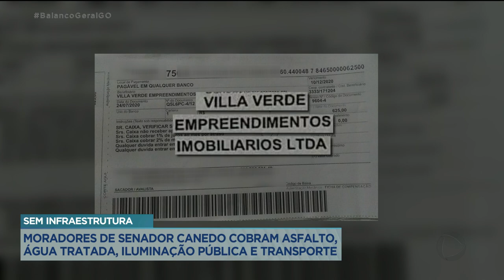SEM INFRAESTRUTURA: MORADORES COBRAM ASFALTO, ÁGUA TRATADA, ILUMINAÇÃO PÚBLICA E TRANSPORTE